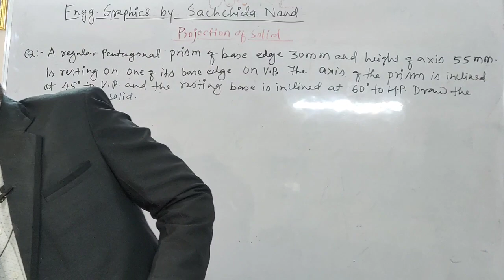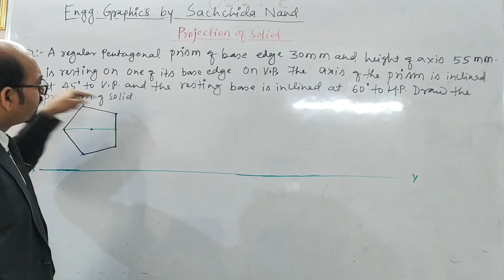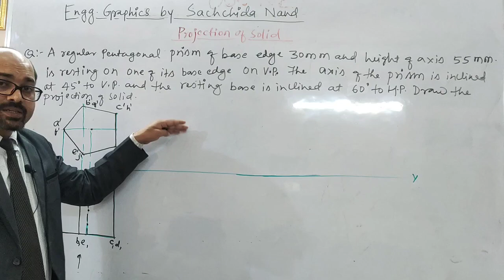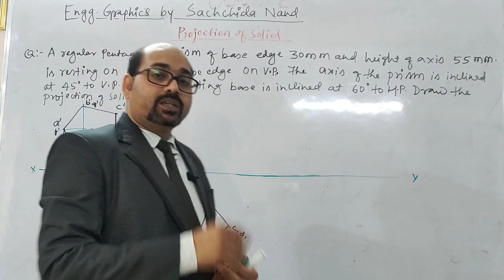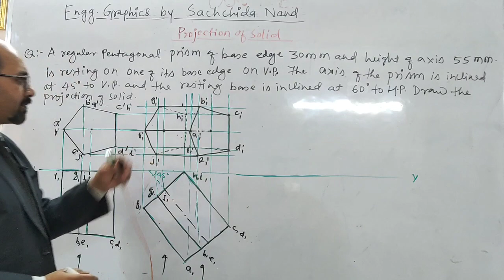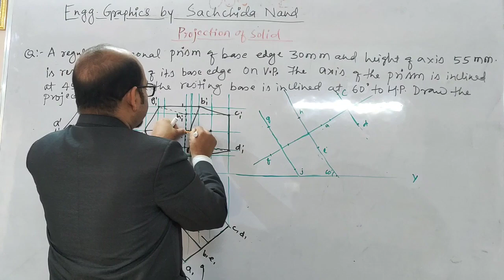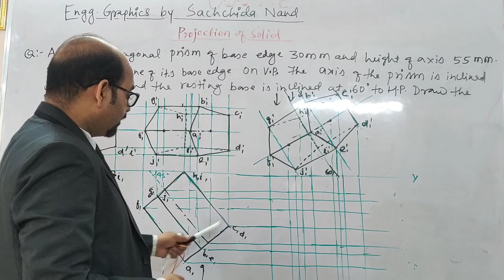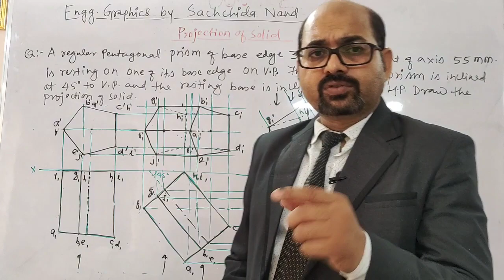PROJECTION OF SOLID VIDEO 2.4 - PRACTICE QUESTION ENGINEERING GRAPHICS